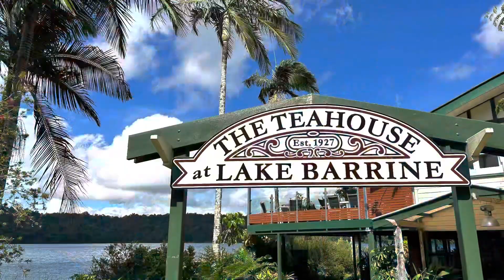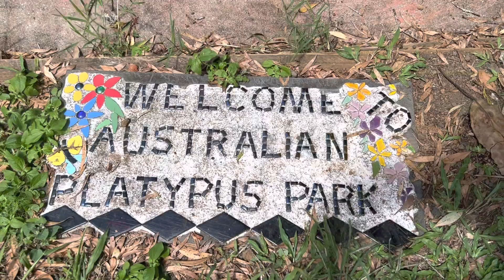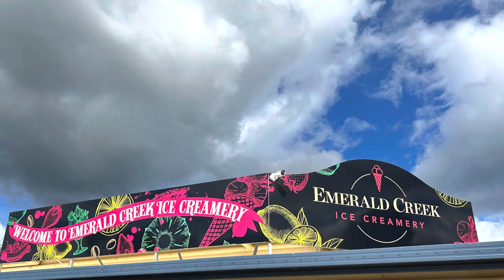Outback Tasting Adventure in Cairns for the Foodies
I came to Cairns to see the Great Barrier Reef. What I didn’t expect was the delicious food and friends made during this short trip. Special thanks to Andrea and Chris for the great tour, and to my new friend Louise for making it happen. The food in Australia is divine. Foodies, enjoy!